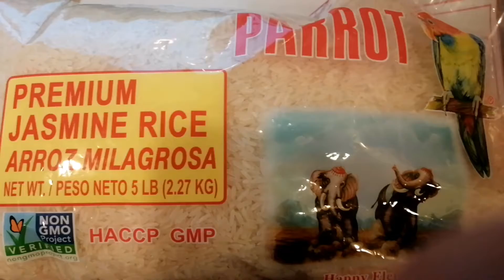Vegan Sushi Spicy Tuna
Mmmm learn how to make some very easy spicy tuna vegan sushi. You will really surprise people that it's vegan and it is not really tuna on top. Suggestion for even more flavor marinate your bell pepper for longer even over night is great. My daughter in the video gave me a surprise, because she ate all of it. She would always refuse to eat bell pepper many times. I guess the sushi looked really beautiful and she finally gave bell pepper a try. Would you like me to post how to make vegan volcano sauce or something else?